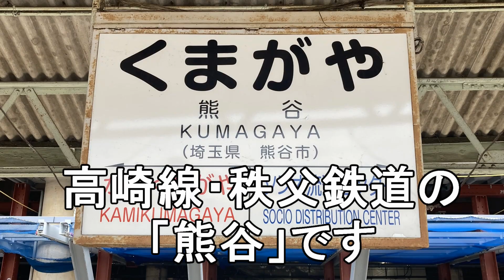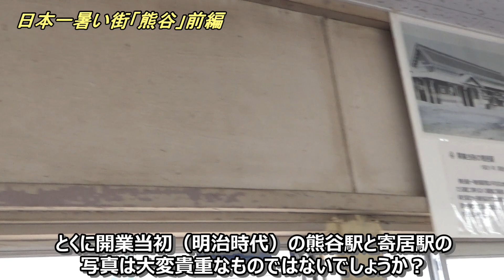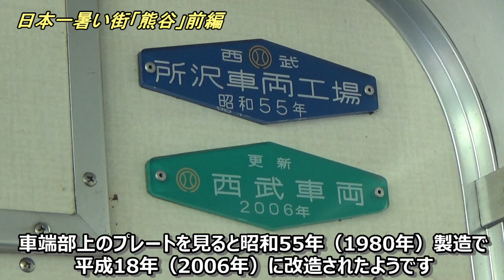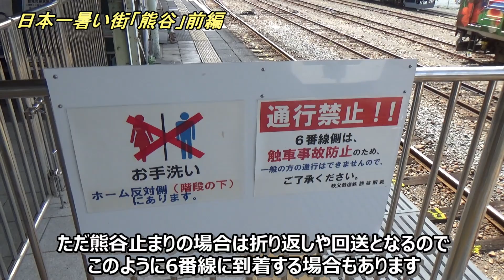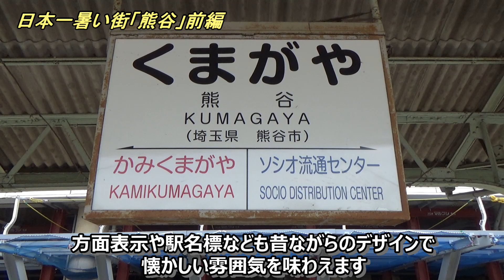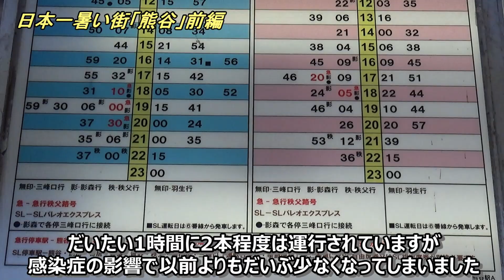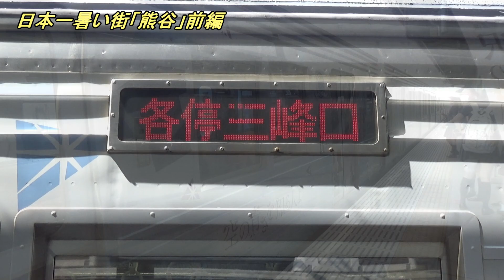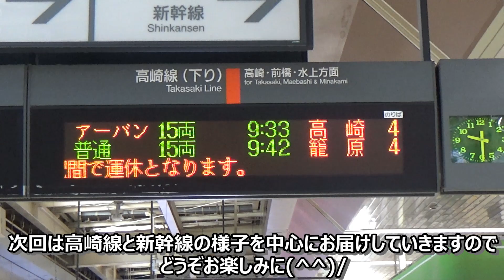【行先探訪221前】かつての東武熊谷線の起点！日本一暑い街「熊谷」はどんなところなのか？（前編）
日本一暑い街として有名な「熊谷」は埼玉県北部を代表するターミナル駅です。
高崎線、秩父鉄道、上越・北陸新幹線が乗り入れ、かつては東武熊谷線もありました。
そんな「熊谷」に寄居から秩父鉄道を使っていってきましたので、どうぞ最後までお楽しみください(^^)/

このシリーズで今まで取り上げた行先は、

地域別

今後もリクエストの多い行先を取り上げていきますので、ぜひチャンネル登録お願い致しますm(__)m 動画内で使われているGoogleマップの画像の権利はすべてGoogleに帰属します（地図データ ©2023 Google）